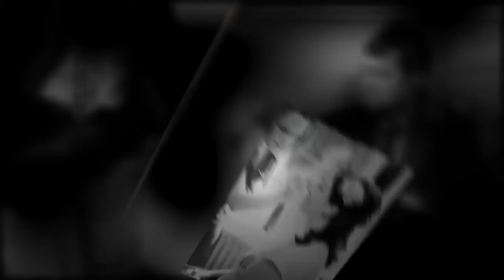Iscoyd Park Wedding